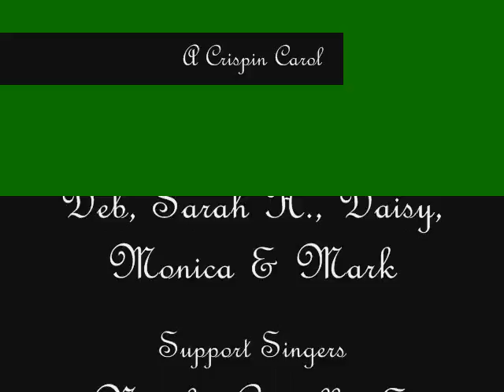A Crispin Carol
A re-written holiday song about one of our favorite anime voice actors.

[This was recorded over Skype. The sound quality is the best we could manage under the circumstances.]